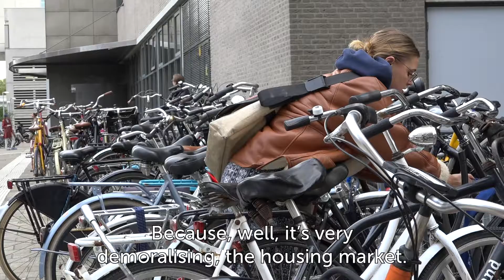Still struggling to find housing: ‘The housing market is very demoralising’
Many students have spent months looking for housing, yet some still haven’t found housing. Students share their concerns about the housing market and their experience with it. “I don’t know whether houses in the private market are legit or a scam.”